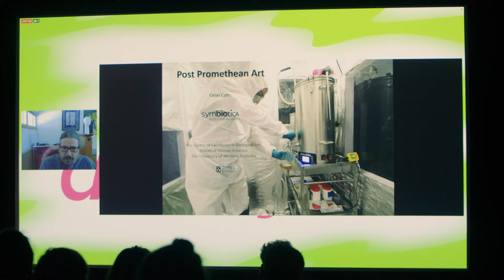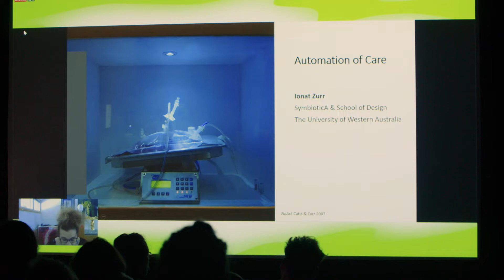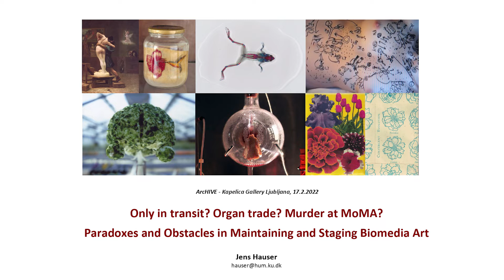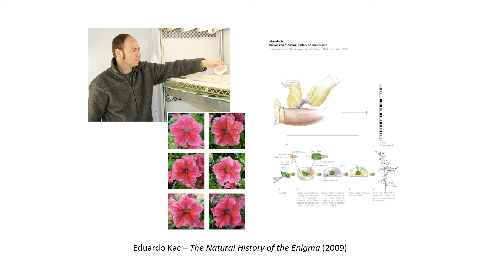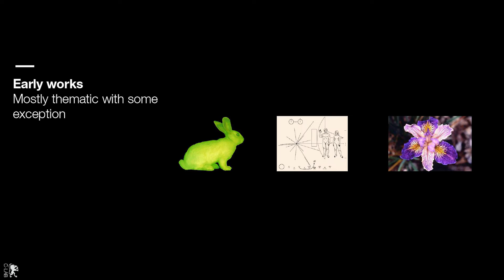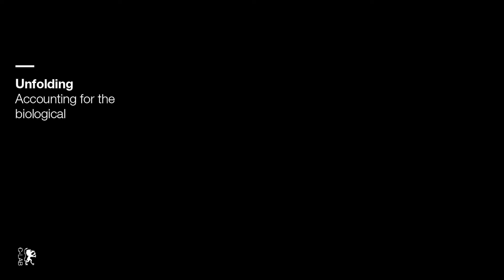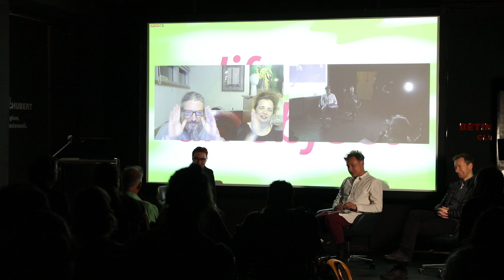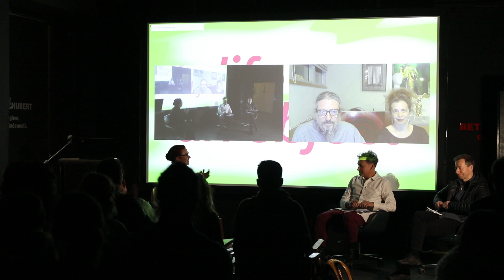Simpozij: 'Life as an object' / Opredelitev področja / PART 1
Simpozij, organiziran v okviru projekta Arc-hive, Ustvarjalna Evropa, je bil posvečen ključnim vprašanjem in specifičnim izzivom sodobnih umetniških del, ki temeljijo na bio medijih ali procesih in za katere je znano, da v svoji vsebini in formi uporabljajo žive sisteme. Prav zaradi njihove izmuzljive in začasne narave nenehnih transformacij, subverzij in minljivosti so – med drugim – izjemna, a tudi specifično unikatna in zahtevna ne le za ustvarjanje, temveč tudi za razstavljanje, postavljanje, prevoz, vzdrževanje, zbiranje, digitalizacijo, arhiviranje, shranjevanje, ohranjanje, zgodovinjenje.

Sklop Opredelitev področja je bil posvečen njegovi razjasnitvi, glavnim in razlikovalnim značilnostim ter diskurzom. Potreben je kritičen pristop k uveljavljenemu terminu ‘Bioart’ in poskus oblikovanja nove terminologije, ki bi ga lahko nadomestila.

Sodelujoči govorci in govorke:
- Oron Catts
- Ionat Zurr
- Jens Hauser
- Howard Boland
- diskusija pod vodstvom Polone Tratnik

Dogodek je del projekta Arc–hive, ki je podprt s sredstvi programa Ustvarjalna Evropa Evropske unije in Ministrstva za javno upravo RS.
Produkcija: Zavod Kersnikova | Partnerji: Bioart Society, Cultivamos Cultura, KONTEJNER, Hangar, RBINS

*ENG
The symposium, organized within the framework of Creative Europe project Arc-hive, was devoted to tackling key issues and specific challenges of contemporary artworks that are based on biological medium or processes and known to employ living systems in its content and form. It is their elusive and temporary nature of relentless transformations, subversions, and transience, which – among other things – makes them extraordinary, but also extraordinarily peculiar and demanding not only to create but also to exhibit/stage, transport, maintain, collect, digitize/archive, store, conserve, historicize – in general, to care for.

The panel Defining the field was dedicated to the elucidation of the field, its principal, distinctive and delineating/differentiating characteristics and discourses, to critically approach the established term “Bioart” and to an effort to devise a new terminology to replace it.

Participating speakers:
- Oron Catts
- Ionat Zurr
- Jens Hauser
- Howard Boland
- panel led Polona Tratnik

This event is a part of the ‘Arc-hive’ project and co-funded by the Ministry of Public Administration RS and Creative Europe programme of the European Union.
Produced by: Kersnikova Institute | Partners: Bioart Society, Cultivamos Cultura, KONTEJNER, Hangar, RBINS